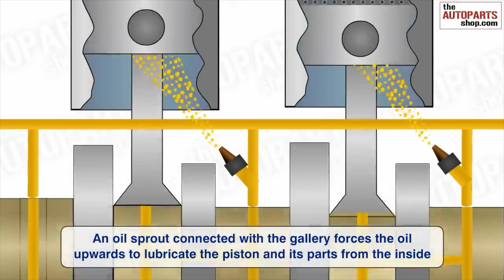Oil Jet Bolt Replacement | Honda S2000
Hey everyone! Today I’m going to show you how to replace the oil jet bolts on the Honda S2000. The oil jet bolts allow oil to pass from the engine block to the oil jets, which are responsible for squirting cool oil onto the underside of the pistons.

The main reason people replace the oil jet bolts is because they were improved after the 2002 model year. The revised oil jet bolts included four holes instead of two, which allowed more oil to flow through the oil jets. The second reason people replace the oil jet bolts is because they can actually break. There is a spring inside the oil jet bolt that ensures that oil pressure must exceed 28 psi before the oil jet bolt allows oil to pass through. When this spring breaks the oil jet bolt allows oil to pass through at all times and this can lead to low idle oil pressure. I’m replacing my oil jet bolts for the latter reason. Anyway, let's get to it.

0:00 - Intro & Background
1:02 - Disassembly
1:51 - Cylinder 4 / Process Overview
3:52 - Cylinder 3
4:22 - Cylinder 2
5:03 - Cylinder 1
6:12 - Reassembly

Tools/Parts necessary:
Oil Jet Bolt Replacement
- 1/4 inch ratchet + 10mm socket
- 1/4 inch torque wrench
- 1/4 inch drive x 12 inch extension
- 1/4 inch universal joint
- 4 New Oil Jet Bolts (15290-PCX-000)

Oil Pan Install/Removal
- 14mm wrench
- 10mm, 14mm socket, 17mm (shallow)
- 3/8" Torque Wrench (can also use 1/2")
- Hydraulic Jack
- 3/8" or 1/2" extension
- Large Flathead Screwdriver

Helpful but not required:
3/8" Cordless Ratchet
1/2" Cordless Impact Gun